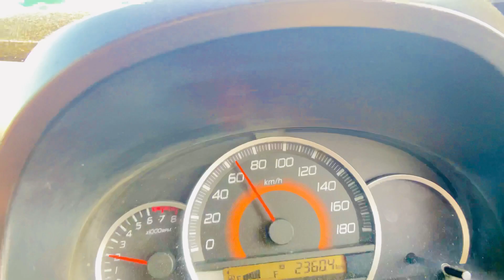ملتان جانے کے وقت عجیب دیکھا گاؤں سے موٹروے تک کا سفر 🤣🚌🚃 موٹروے کا سفر 🛣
ملتان جانے کے وقت عجیب دیکھا گاؤں سے موٹروے تک کا سفر موٹروے اسلام اباد ٹو کراچی عجیب سفر رہا